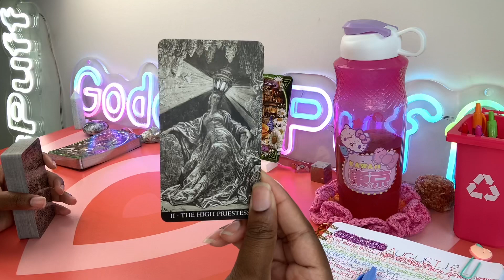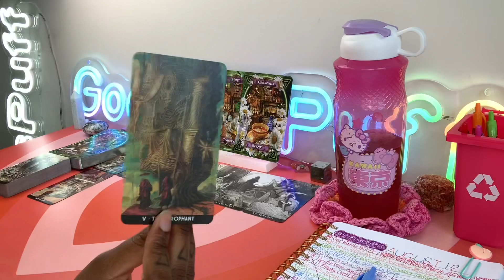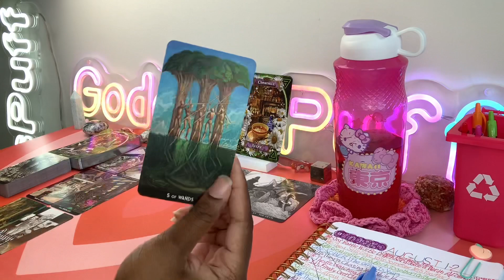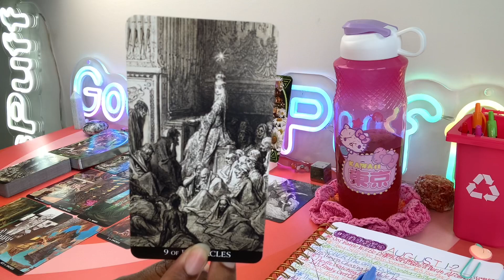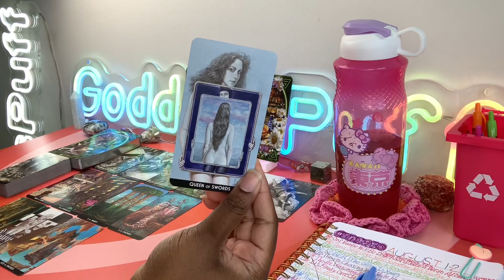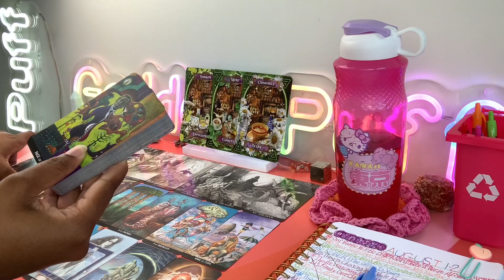CAPRICORN 🪽 NEXT 48 - THEY'RE WISHING THEY LISTENED TO YOU SOONER 🪽 AUGUST 1-2 2023 TAROT READING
Capricorn this is your Next 48 Hours psychic tarot reading for August 2023. Watch your Sun, Moon, rising, Venus and North Node signs for more clarity.

3. OPTIONAL: You are welcome to send a BRIEF message regarding information that you would like me to focus your reading on.